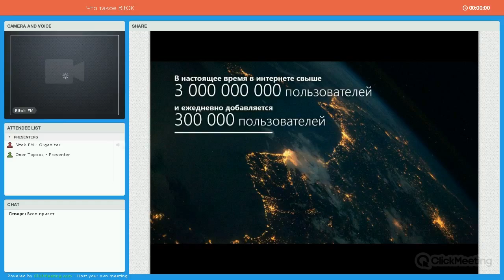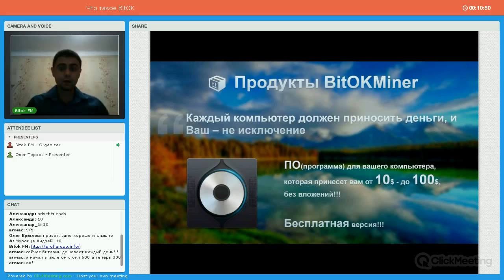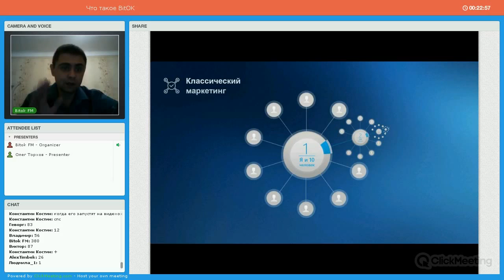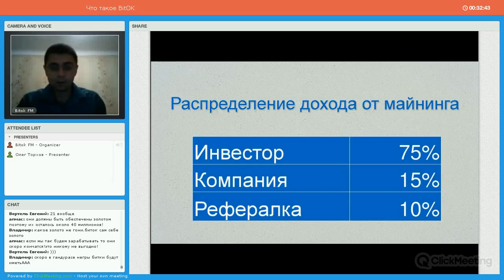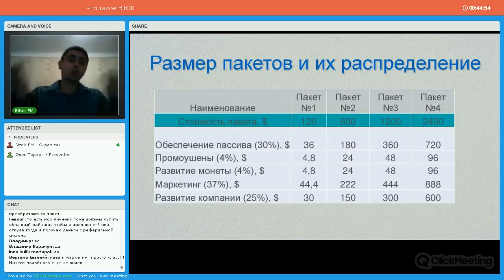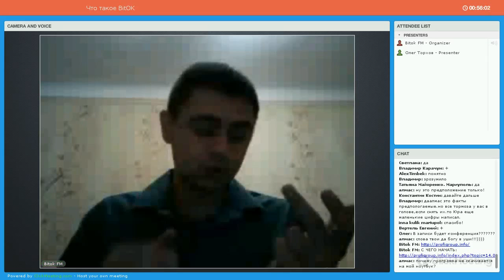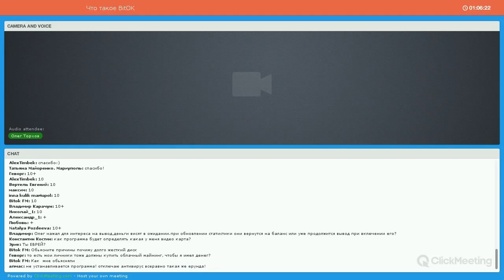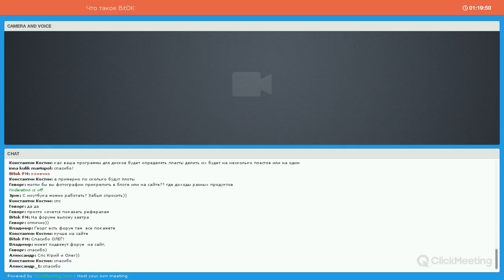Вебинар компании БитОК за 17.10.2014. Все о продуктах компании. Биток Новости